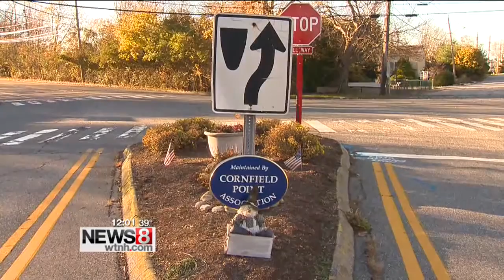2 arrests made in Old Saybrook after a string of BB gun vandalism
A BB gun shooting spree spanning several towns ends with two men behind bars, and police are conducting a search warrant this Old Saybrook home.